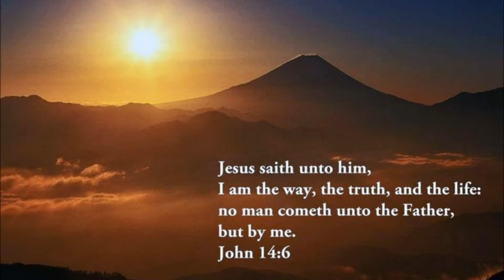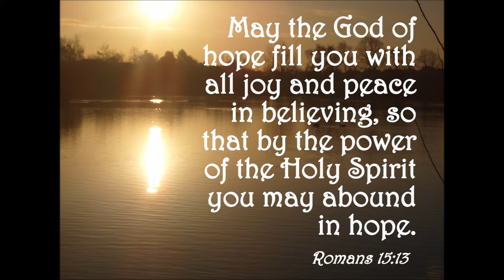Eric Dubay the Anti-Jesus Flat Earther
Your flat earth info is good, your religious views are crap. The bible says the earth is flat though.  I'll pick Jesus over you any day.